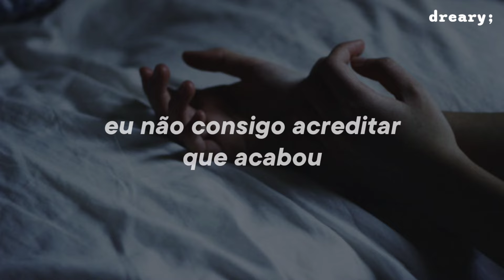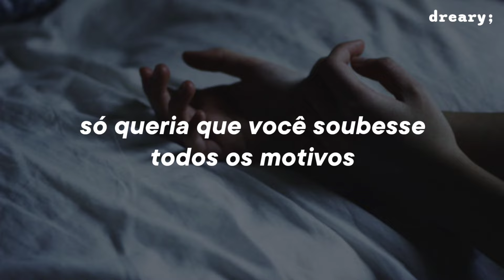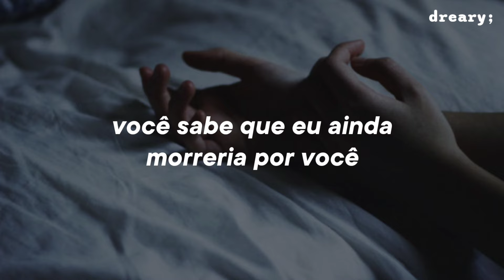Joji - Die For You (Tradução/Legendado)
• Em "Die For You" fala sobre não deixar de pensar e amar uma pessoa mesmo que ela não esteja mais com você, mas apesar de tudo, você lhe deseja o melhor e esteja recebendo tudo o que ele não pôde fornecer. •

lyrics/letra:

No point in turnin' off the lights
Growin' pains, but I don't wanna get older
Almost like we left it all on read
Couple feelings never laid to rest
Burning photos
Had to learn to let go
And I hope it's true
(I hope, I hope it's true)
I hope you're getting everything you needed (needed)
Found the puzzle piece and feel completed (completed)
The forest from the trees
Only time we speak
Is in my dreams
Burning photos

→ all the copyright goes to Joji.

Joji - Die For You (Tradução/Lyrics)
Joji - Die For You (Letra/Lyrics)
Joji - Die For You (Letra/Legendado)